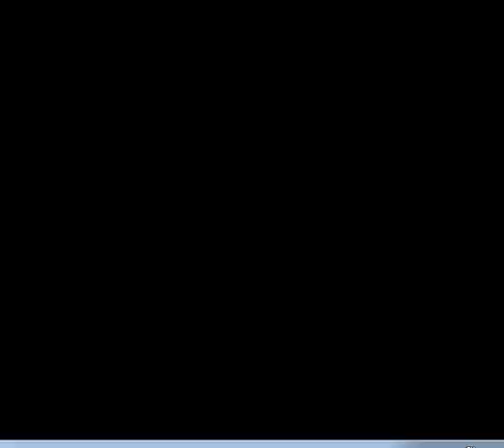Rayearth magic Knights part 6: Windam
We find the temple of the sky.